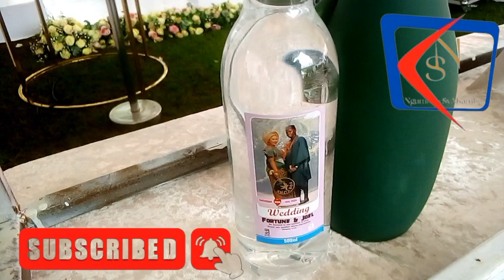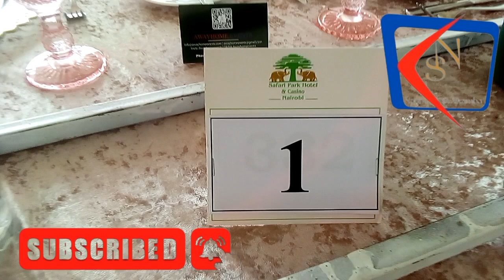"Uncovered/ Most Expensive Wedding Cake Ever Seen" Served With Gold Silver Spoon